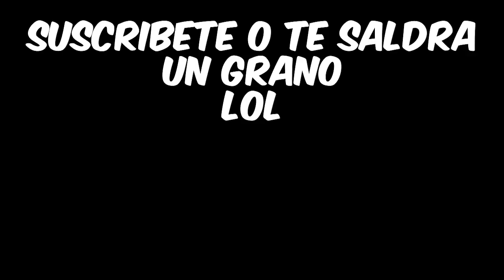😱🤩 MENSAJE SECRETO DE LA M4 | YA NO ES SECRETO 🙊 | EVENTO POR TIEMPO LIMITADO | MOBILE LEGENDS 2023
El mensaje secreto es este : M4 aprovecha solo es por hoy!!!

wuiiiiiiiiiiiiii